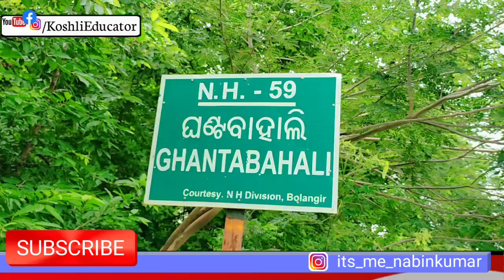NH 59 ରେ ବଡ଼ ଦୁର୍ଘଟଣା ।। Titilagarh News Today ।। Balangir News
This Channel is only for EDUCATION & INFORMATIONAL purposes

Here You can get Right  Information Right Time & so many things.

Registration Number 👇
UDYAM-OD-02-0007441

👉RELATED TAGS⬇️

🙏 Special Attention:-👇👇
Many of the information shown in this video has been taken from news channels, social media, and other platforms. We hope that there is no mistake in what we say based on that information, if you find any mistake, please let us know.

🔴 Information ⬇️⬇️
If you see any mistake in the video, please let us know as soon as possible without being aggressive. We will try to keep your word. After all, everyone makes mistakes.